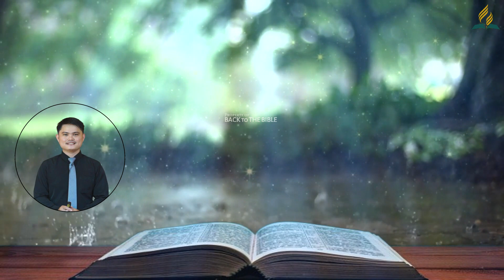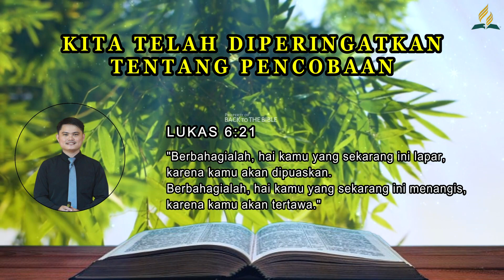KITA TELAH DIPERINGATKAN TENTANG PENCOBAAN || RENUNGAN PAGI 25 APRIL 2023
Selamat mendengarkan🎧